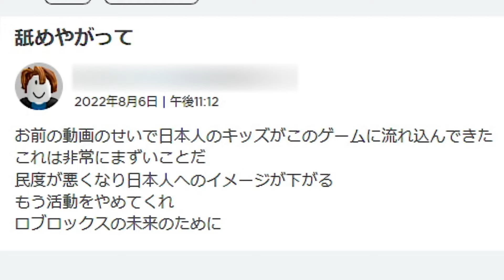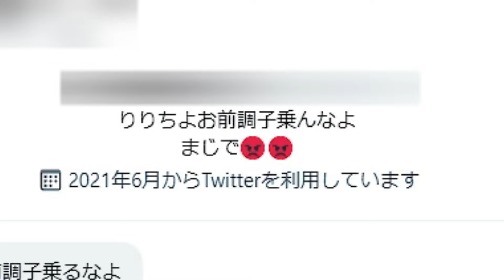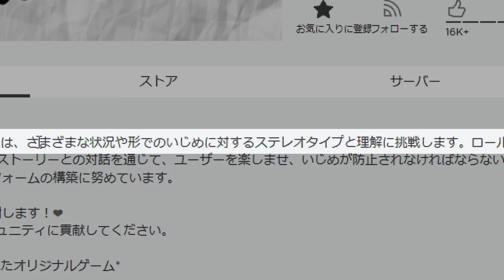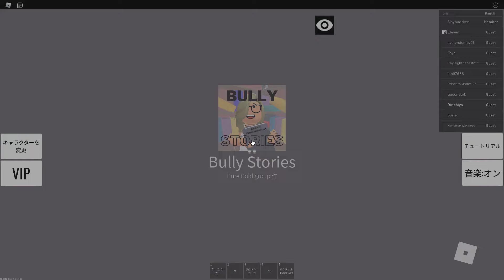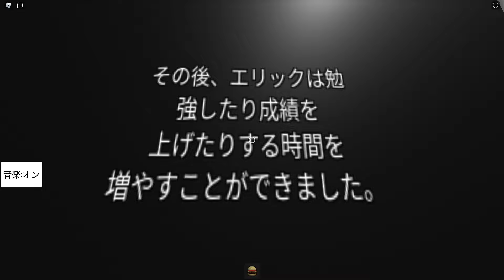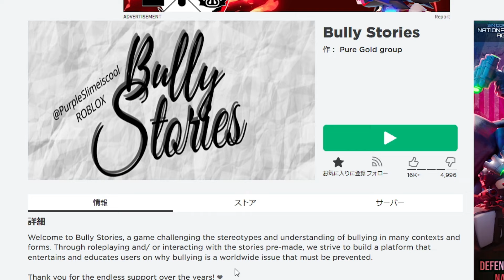ロブロックスでいじめを受けてます